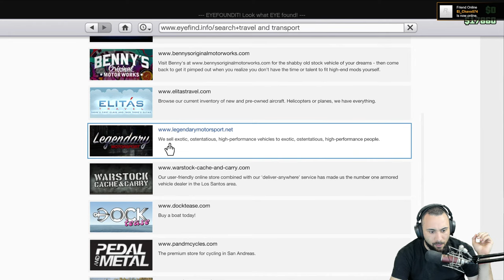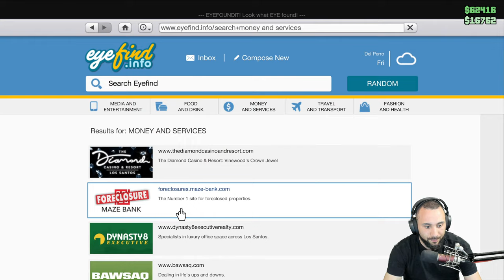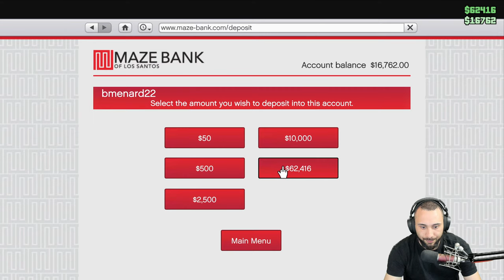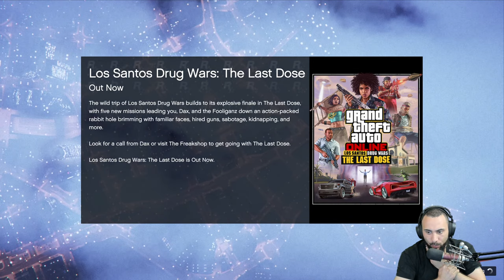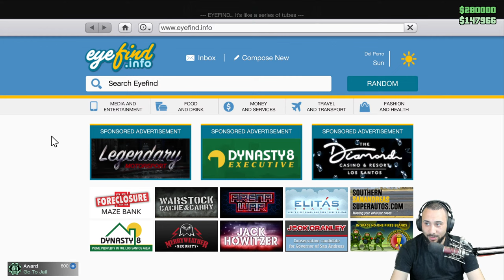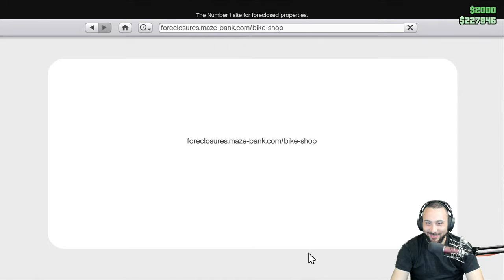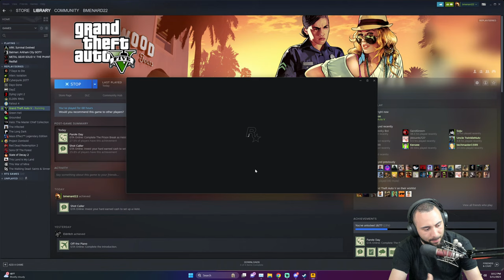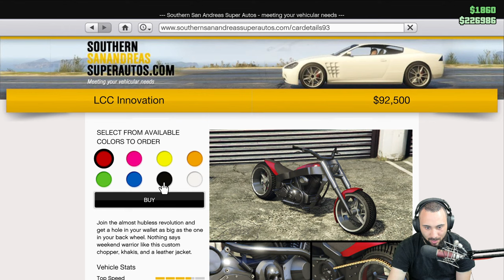Trying To Make A Biker Gang In Grand Theft Auto 5 Online - Full Gameplay - Part 2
Important Links!!

My PC Specs:
32 GB DDR4 RAM